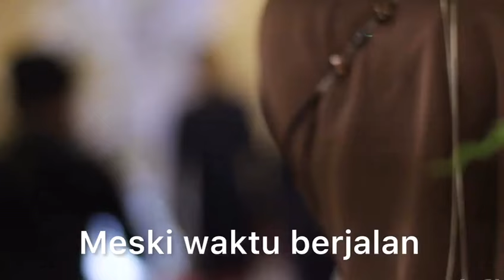Janji Suci - Three S Official Music